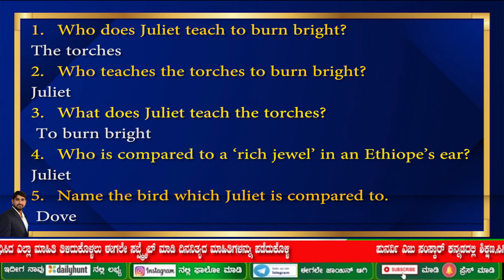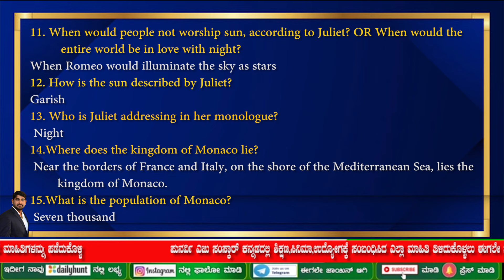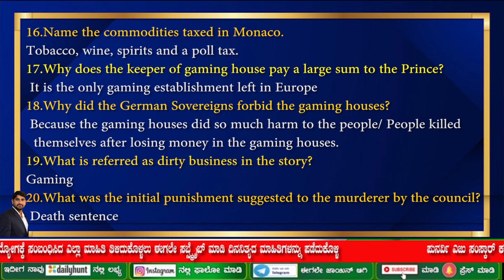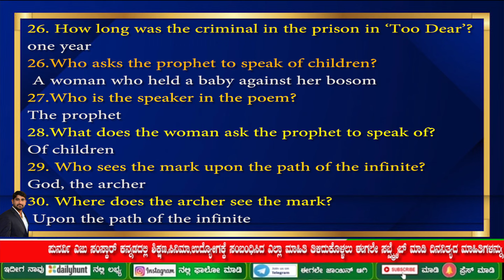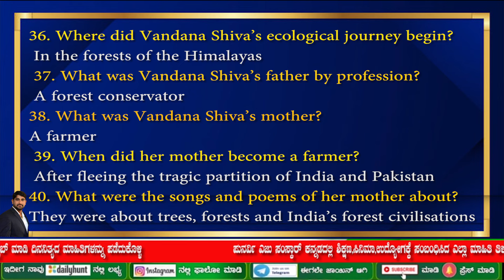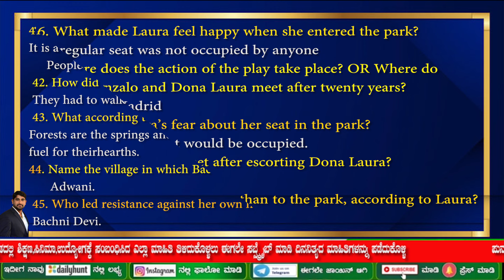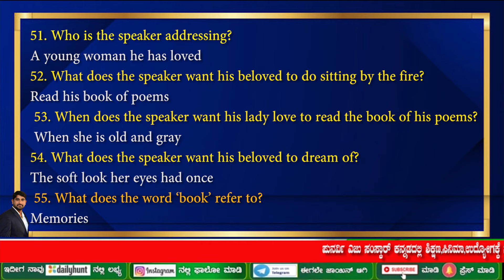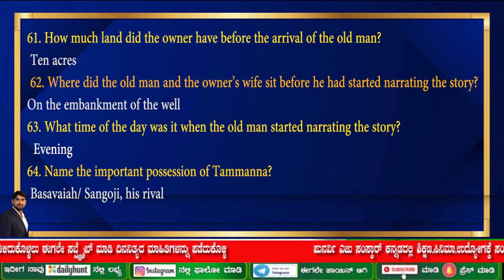2nd PUC MID-TERM EXAM 2022 | ENGLISH SUBJECT 1 MARKS IMPORTANT QUESTIONS WITH ANSWER | BY PUNARVI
WE ARE EXPLAINED ABOUT 2nd PUC ENGLISH  IMPORTANT QUESTIONS WITH ANSWERS FOR MID TERM EXAM AND ANNUAL EXAM 2022-23 UPDATES. EXPLAINED BY PUNARVI EDU SANSKAR.